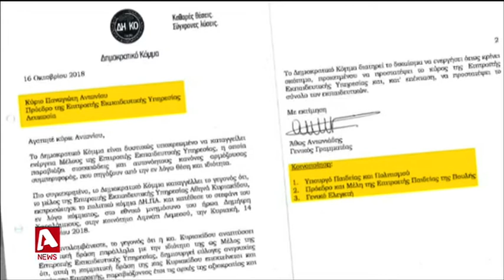"Κάρφωσε" την κομματική δράση της Αθηνάς το ΔΗΚΟ | AlphaNews